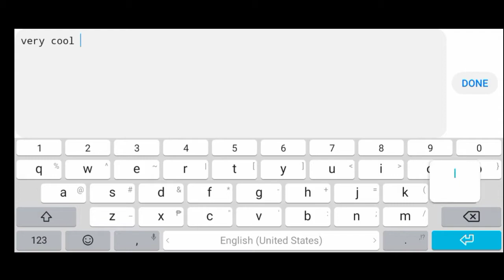Hold After Base